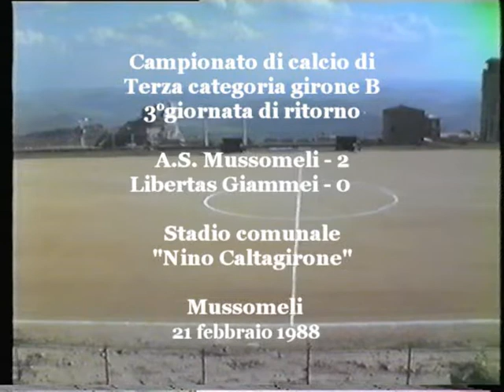A.S.Mussomeli- 2 - 0 -Libertas Giammei- Campionato di calcio di 3°categoria Mussomeli - (21-2-1988)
Campionato di calcio di terza categoria 3°giornata di ritorno girone B
A.S. Mussomeli - 2 - 0 - Libertas Giammei di Caltanissetta
Stadio comunale (Nino Caltagirone) Mussomeli -21 febbraio 1988
Riprese video di Peppe Piccica
Telecronaca di Cesare Di Bartolo
Montaggio video di Salvatore Favata